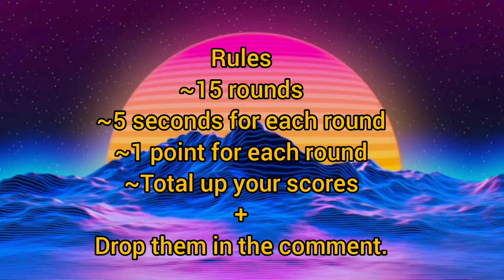Guess the RED VELVET Song by Emoji|Part 2|Brain Squeeze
Questions

1.🎰
2.👭🌃
3.⏮️❤️
4.💡🙋🆙
5.🤏🤏
6.👀
7.🍀👧
8.🍼🤝
9.🦟
10.⚡🆙
11.🔴👗
12.👀⭐
13.🏊‍♀pool
14.😝
15.🙏🌲